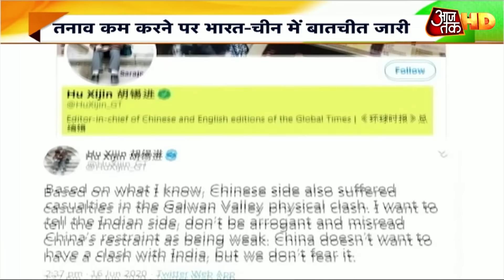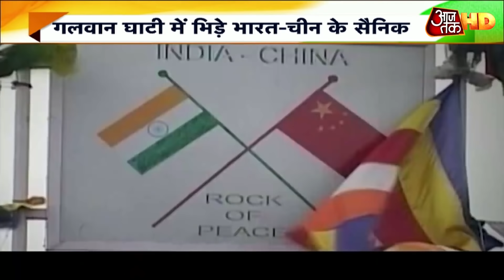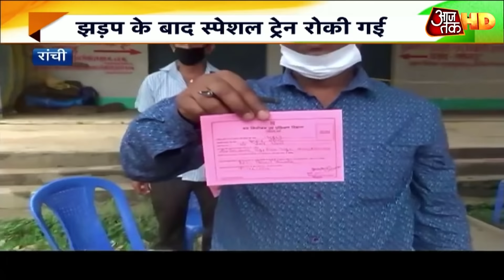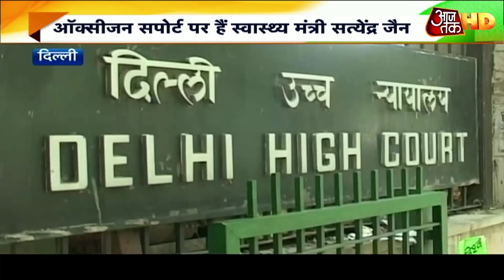LAC पर तनावपूर्ण हालात को सामान्य करने का प्रयास, हिंसक झड़प में गई सैनिकों की जान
पूर्वी लद्दाख क्षेत्र के गलवान घाटी में चीन की पीपल्स लिबरेशन आर्मी के सैनिकों के साथ सोमवार रात झड़प के दौरान भारतीय सेना के एक अफसर और दो जवान शहीद हो गए. गलवान घाटी में स्टैंड-ऑफ पॉइंट पर झड़प के दौरान भारतीय सेना के एक अफसर और दो जवान शहीद हो गए. भारतीय सेना ने जारी बयान में कहा कि गलवान घाटी में सेनाओं के पीछे हटने की कवायद के दौरान सोमवार रात झड़प हुई और एक अफसर और दो जवान शहीद हो गए.